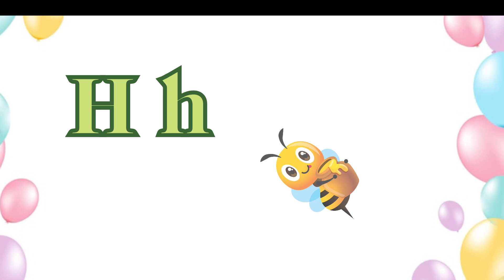phonic song,abcd song, a for airplane,b for bear,abcd, English alphabet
abcdefg
english alphabet
abcd cartoon
a for apple b for boy
alphabet songs
a for apple a for ant
nursery rhymes
abcd alphabet
k se kabutar kha se khargosh
a for apple b for badga apple
abcd
abcd varnamala
abc varnamala
alphabet varnamala
kids alphabet
alphabet for children
abc song
alphabet songs
apple apple
abcd abcd
abc abc
abc
abcd wala
abcd writing
abcd chart
abcd chota badha
abcd chaiye
a to z
abcd colour
Phonics song
English varnamala

ए फॉर अप्रैल
ए फॉर अप्रैल की स्पेलिंग
ए फॉर अप्रैल ब फॉर बोल सी फॉर कैट डी फॉर डॉग
ए फॉर अपेल
ए फॉर अप्रैल ब फॉर बोल सी फॉर कैट
ए फॉर अप्रैल ब फॉर बोल
वनमाला